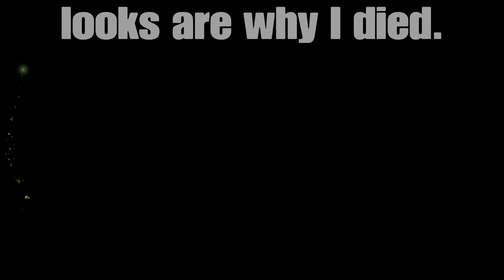Monster Hunter World Iceborne - The Alatreon experience with a Great Sword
Took me a solid 3 nights of working on this fight to get it down. One of those nights was learning that I didn't come close to having the gear for this fight.